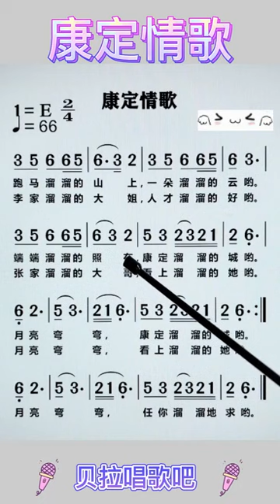四、康定情歌-歌词领唱，“跑马溜溜的山上，一朵溜溜的云哟”